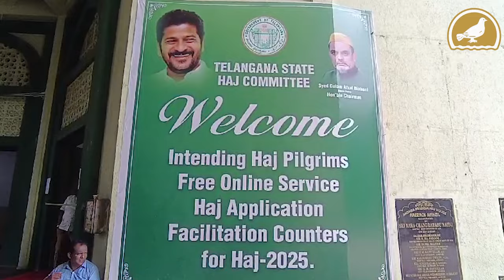Hajj Operation 2025 - Telangana Hajj Committee free online service begins